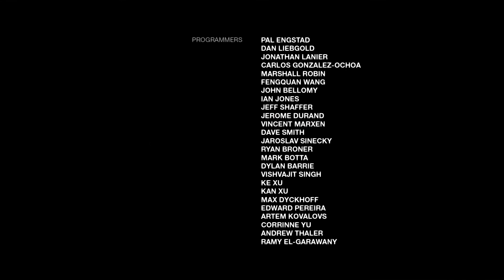The Last of Us™ Remastered_LEFT BEHIND the end